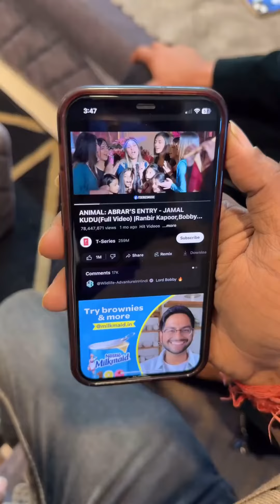Reels ki chapri pakda gyi @alisharajput_22 @iamyash01